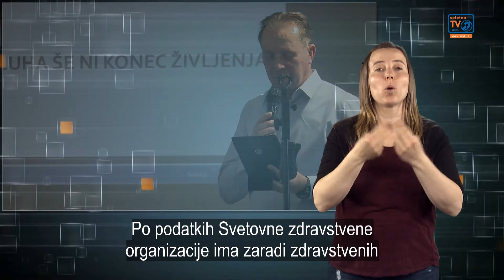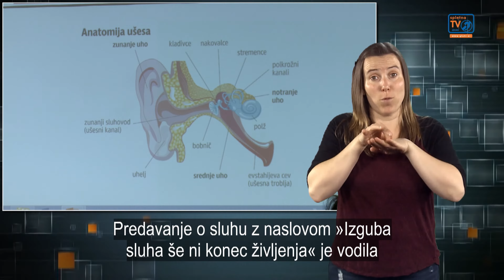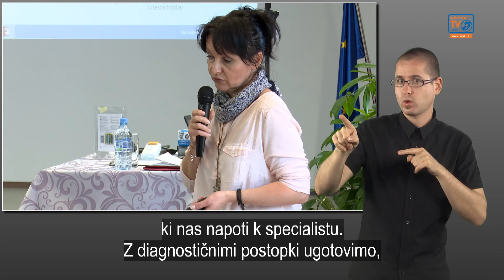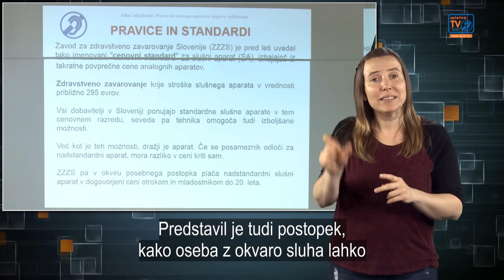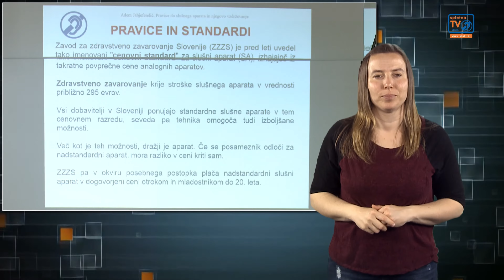Izguba sluha še ni konec življenja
MDGN Velenje je organiziralo predavanje o sluhu, ki ga je vodila specialistka klinične logopedije Anica Kastelic. Adem Jahjefendić, vodja programa Center možnosti, ki deluje na Zvezi društev gluhih in naglušnih Slovenije, je predstavil tehnične pripomočke in postopek, kako naj zavarovanci uveljavljajo svoje pravice do slednjih.